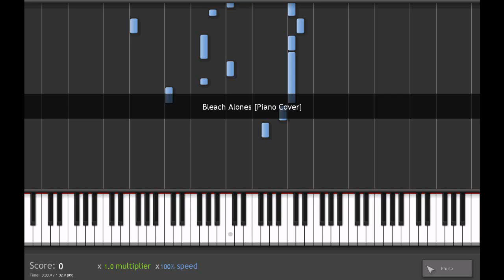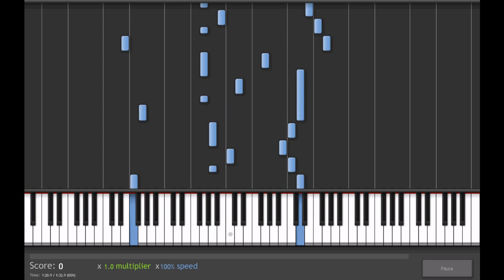Bleach Alones [Piano Cover]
Thanks Xald Balghostriped for transcribing!